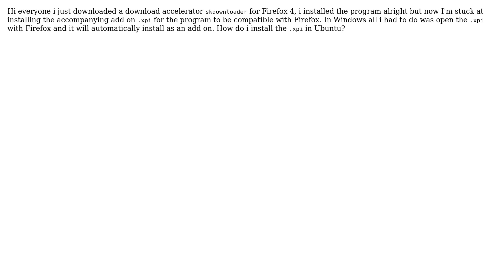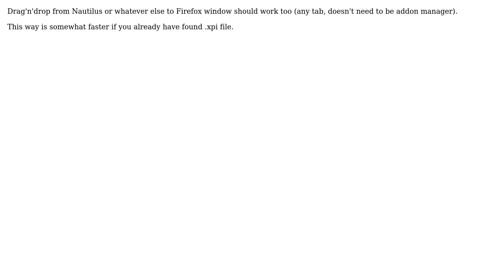How to install .xpi file for firefox? (3 Solutions!!)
With thanks & praise to God, and with thanks to the many people who have made this project possible! | Content (except music & images) licensed under cc by-sa 3.0 | Music | Images & others | With thanks to user RolandiXor user Mysterio user Jorge Castro user DeerCoder user a13ph and the Stack Exchange Network Trademarks are property of their respective owners. You are responsible for your own actions.